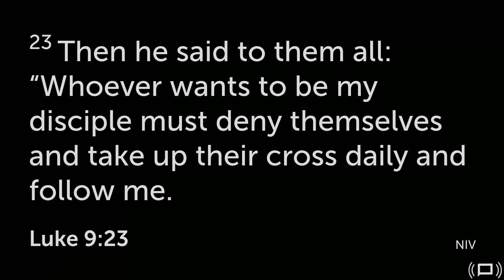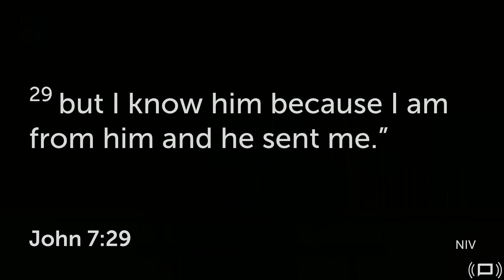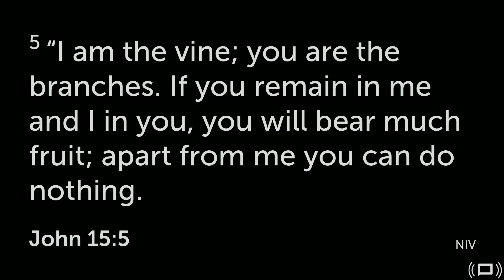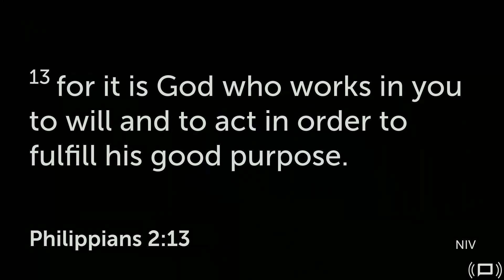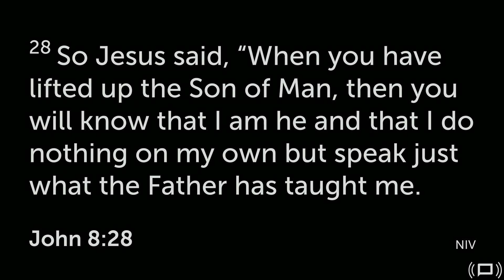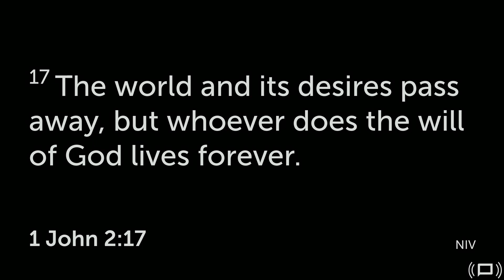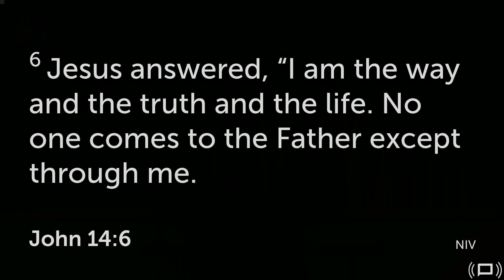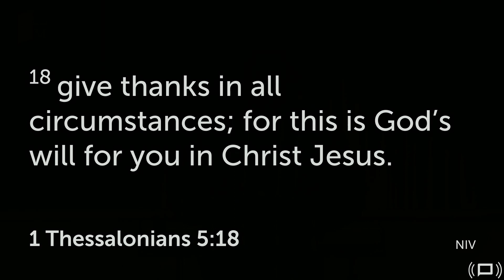Being In God's Will